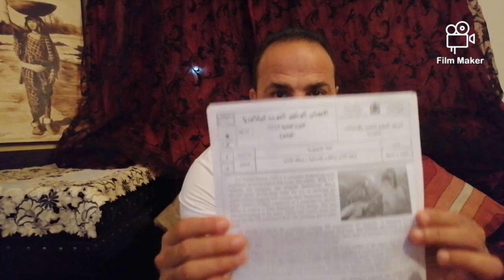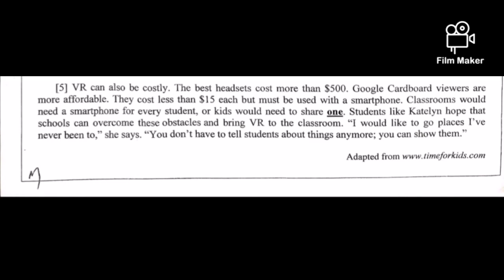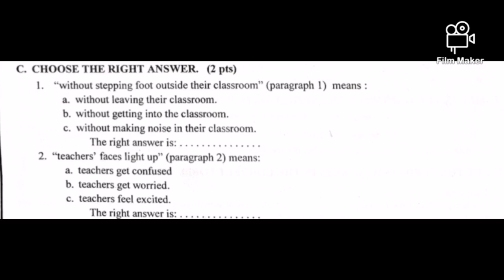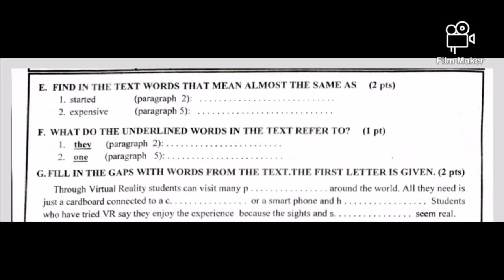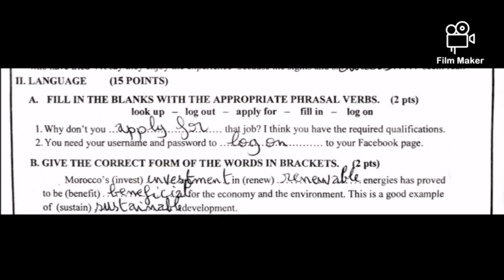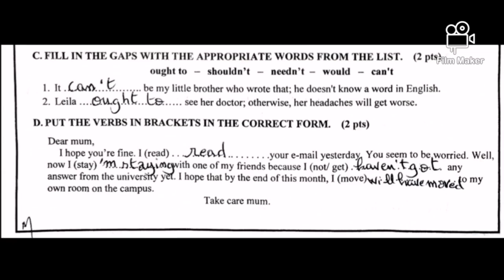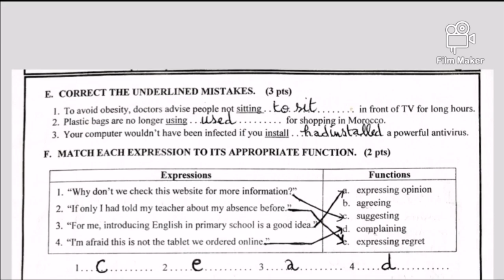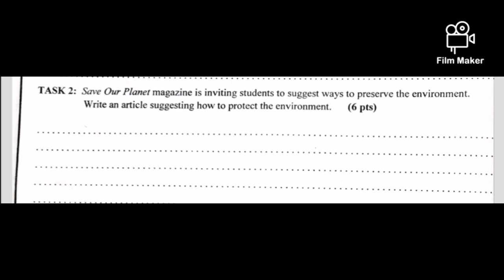حان وقت الإمتحان الوطني لمادة اللغة الإنجليزية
إنجاز الإمتحان الوطني لمادة اللغة الإنجليزية لسنة 2018، مع الإشارة إلى كيفية الإجابة على الأسئلة و شرح الطريقة الصحيحة للحصول على أكبر عدد ممكن من النقاط